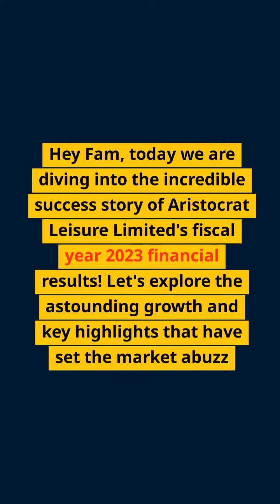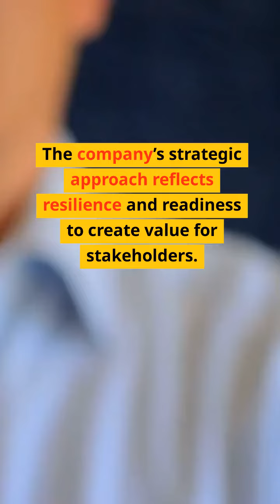In-depth Analysis of Aristocrat Leisure Limited (ALL)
On 15 November 2023, Aristocrat Leisure Limited (ASX: ALL) released its fiscal year 2023 financial results for the period that ended on 30 September 2023, showcasing impressive growth and financial strength.

Revenue: Achieved a commendable 13% surge to $6,295.7 million from FY22, reflecting sustained market traction and increased demand for the company's offerings.

EBITDA (Earnings Before Interest, Taxes, Depreciation, and Amortization): Marked a significant 13.8% rise over FY22, indicating enhanced operational efficiency and stronger profitability.

EBITDA Margin: Strengthened by 0.2 percentage points to 33.4%, signaling effective cost controls and operational optimizations.

EBITA (Earnings Before Interest, Taxes, and Amortization): Stood at $1,807 million, showcasing a notable 13.5% increase over FY22, underscoring sustained growth trends.

NPAT (Net Profit After Tax): Impressive growth of 24.4% compared to FY22, reaching $1,245.1 million, demonstrating robust bottom-line performance.

NPATA (Normalized Net Profit After Tax): Grew by 20.7% to $1,326.6 million from FY22, highlighting consistent profitability after accounting for exceptional items.

EPS (Earnings Per Share): Noteworthy growth of 26.2% to 189.6 cents compared to FY22, indicating increased earnings per outstanding share.
Total Dividend per Share: Increased by 23.1% to 64 cents compared to FY22, emphasizing the company's commitment to shareholder value through dividends.
Outlook:

Aristocrat Leisure anticipates continued robustness in Aristocrat Gaming's performance, forecasting ongoing market share growth and revenue expansion. However, potential fluctuations in consumer spending, particularly in crucial markets, could slightly dampen this growth trajectory. Meanwhile, within Pixel United, the company remains committed to disciplined execution, aiming to sustain market share while efficiently managing investments for consistent momentum.

Simultaneously, Anaxi's recent achievements, including securing significant content agreements in the US iGaming market and integrating Roxor's technology, are set to fortify Aristocrat Leisure. These milestones are expected to amplify market reach, bolster technological capabilities, and potentially expedite the company's growth strategy.

Looking ahead, the impending completion of the NeoGames acquisition is forecasted to positively impact earnings per share. However, its effect on normalized profit after tax and amortization for FY24 might be neutral due to funding considerations. Overall, these strategic moves and acquisitions signify Aristocrat's proactive approach to solidify its market position, enhance technological prowess, and strategically bolstering its growth prospects in the iGaming industry.